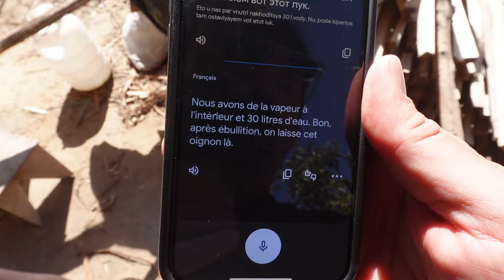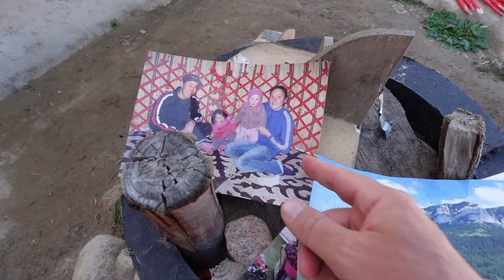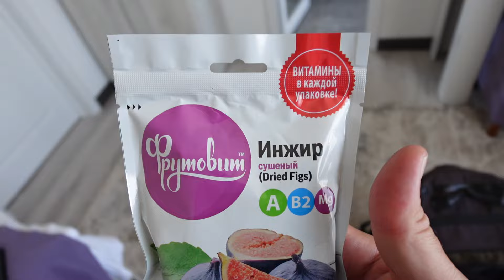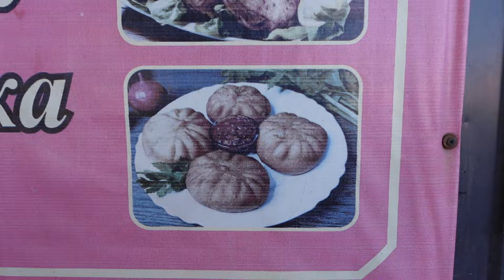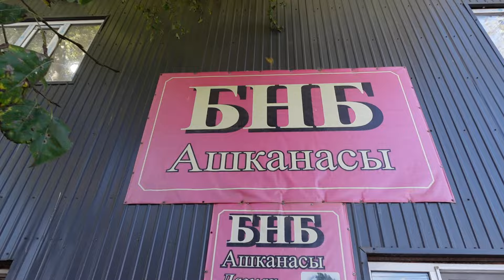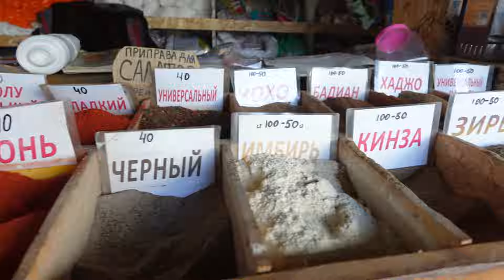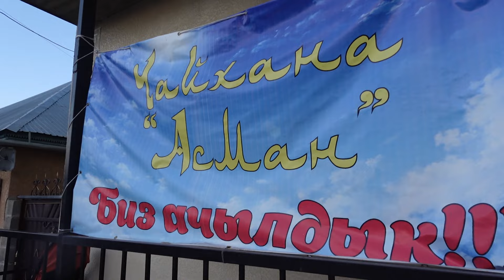L’INCROYABLE FABRICATION DES YOURTES AU KIRGHIZISTAN ! 🇰🇬 #32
Je découvre aujourd’hui la fabrication des yourtes dans le village de Kyzyl Tuu au Kirghizistan

▶︎ BOURSOBANK : jusqu'à 150€ offert pour l'ouverture d'un compte grâce à mon lien de parrainage : JUMA1984CU

▶︎ N26 : découvre la banque en ligne N26 grâce à mon lien de parrainage :

▶︎ Le matériel que j'utilise :
- appareil photo Sony ZV1 Mark II